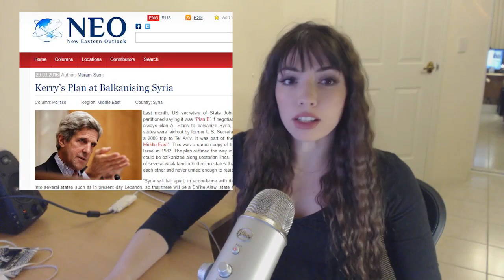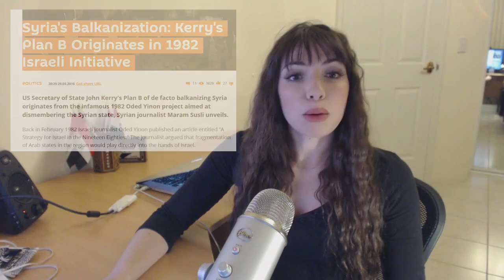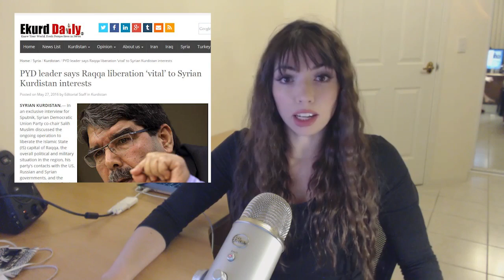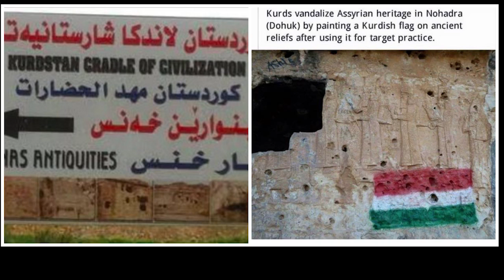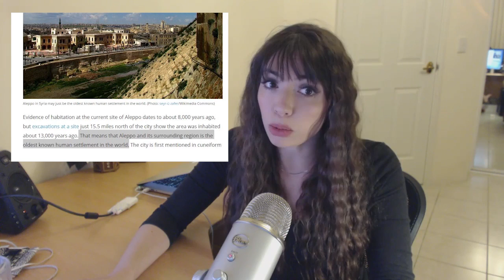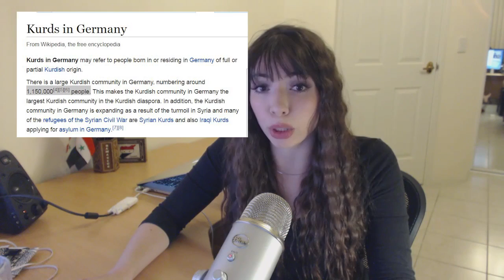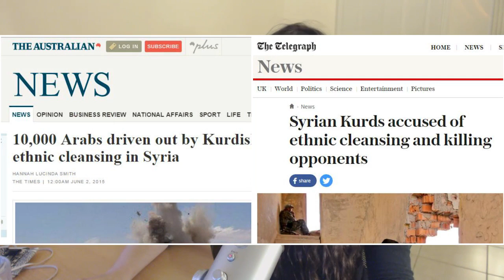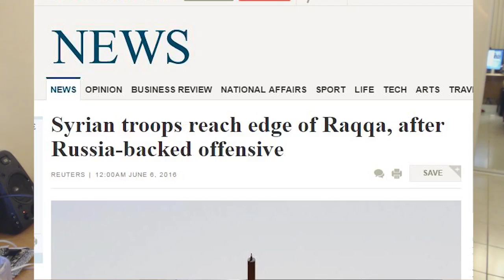Syrian Girl - The Truth About The Kurds In Syria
A great video by Syrian Girl. Here is the link to her channel.